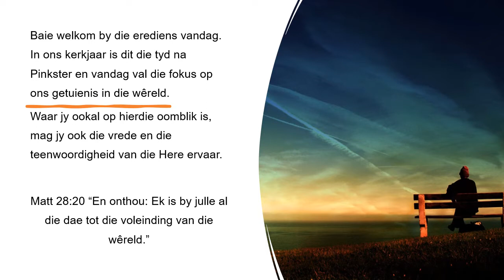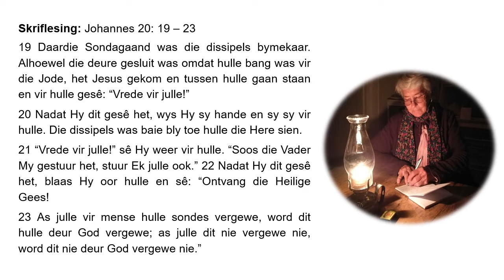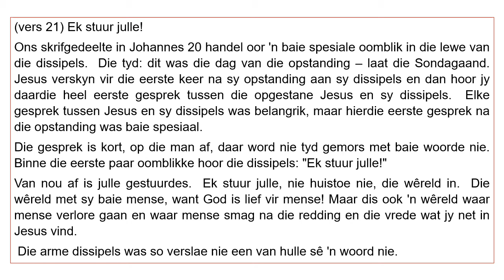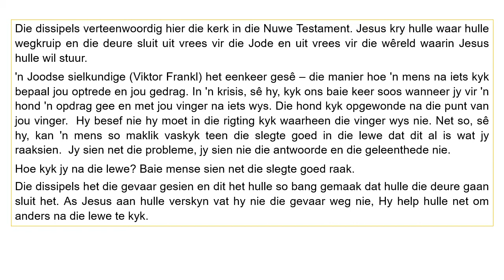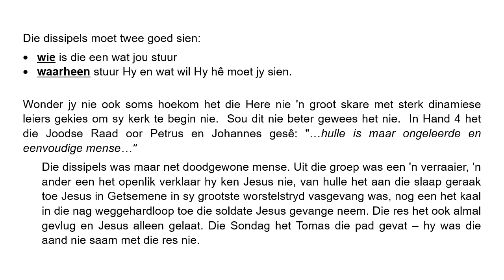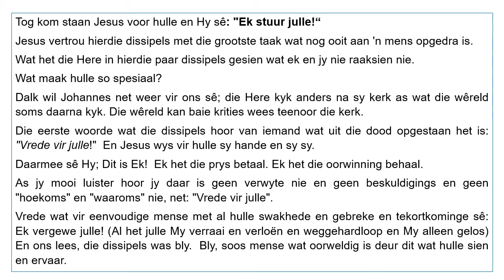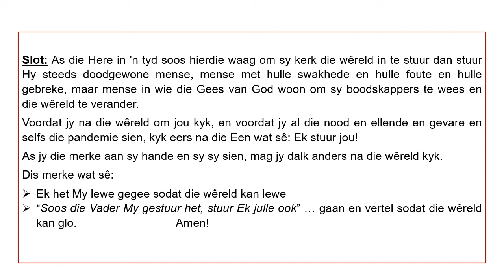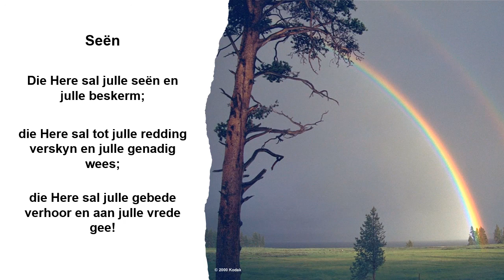Ds Izak Liebenberg - 30 Mei 2021 - Johannes 20: 19 -23